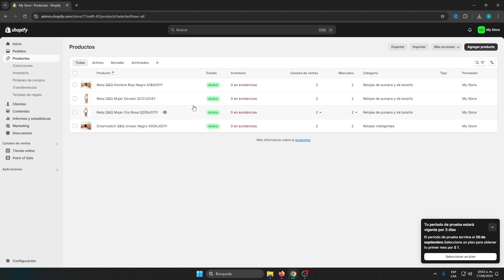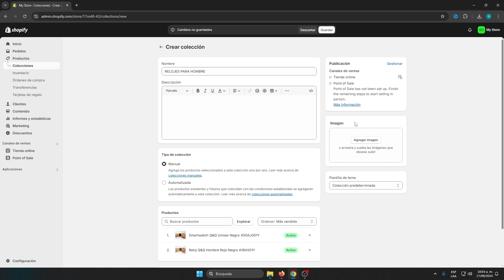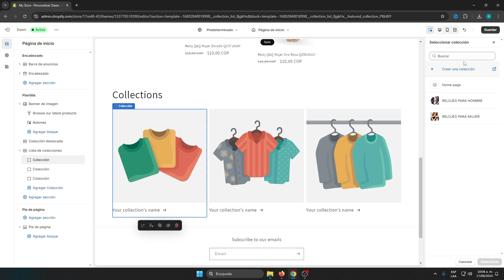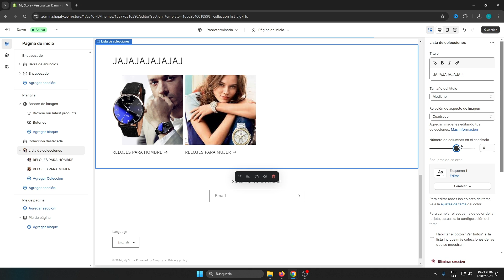Como Crear Colecciones en Shopify 2025 (Bien Explicado)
Crear colecciones en Shopify es un proceso fundamental para organizar y presentar tus productos de manera efectiva. Para comenzar, accede a tu panel de administración y selecciona "Productos", luego elige "Colecciones". Puedes optar por crear una colección manualmente o automáticamente. Si eliges la opción manual, simplemente añade los productos que deseas incluir.

En el caso de la opción automática, establece reglas basadas en características como el tipo de producto, el precio o las etiquetas. Además, personaliza la descripción y la imagen de la colección para mejorar la experiencia del cliente. Finalmente, no olvides publicar tu colección para que sea visible en tu tienda en línea.

✉ CONTACTO